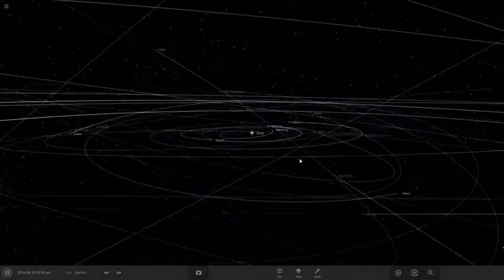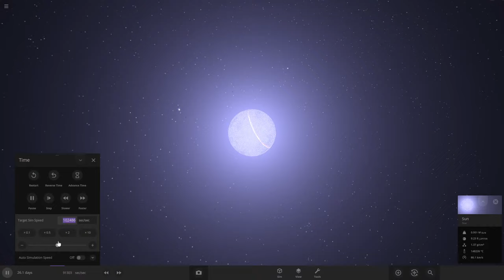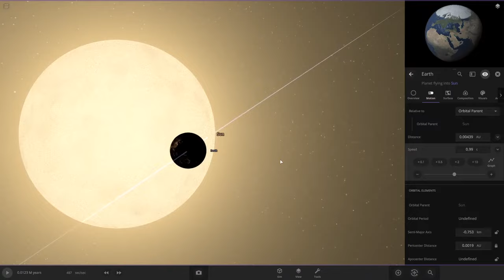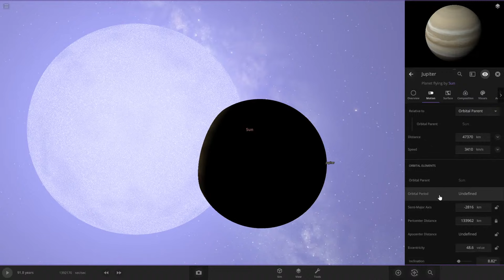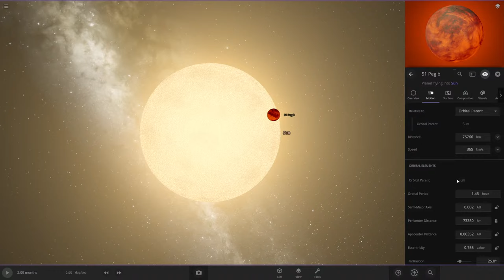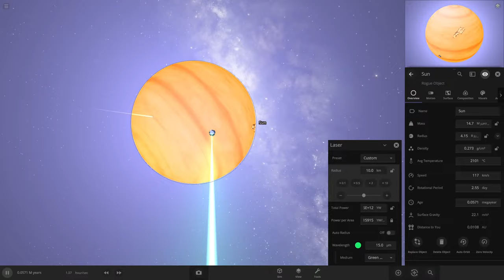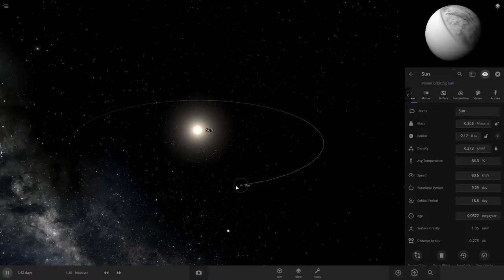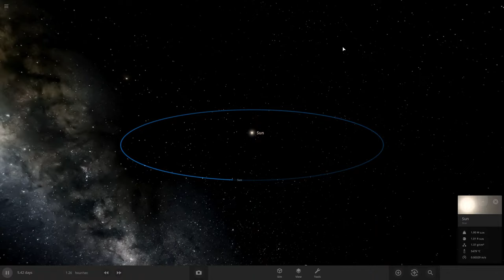Attempting to Terraform THE SUN - Universe Sandbox LIVE